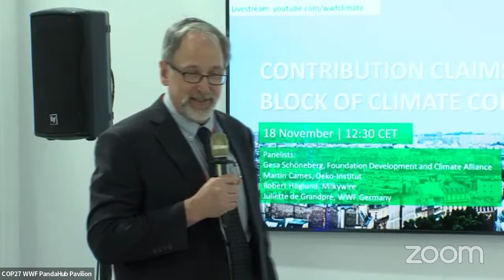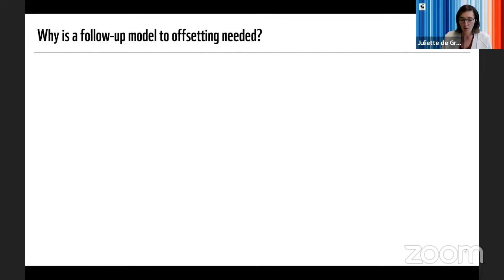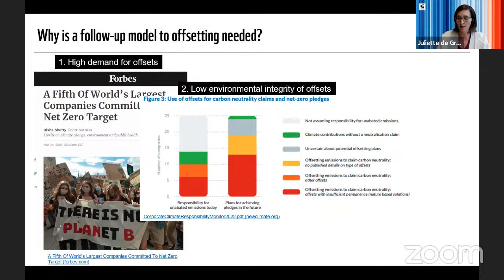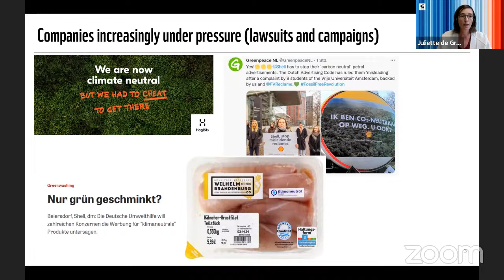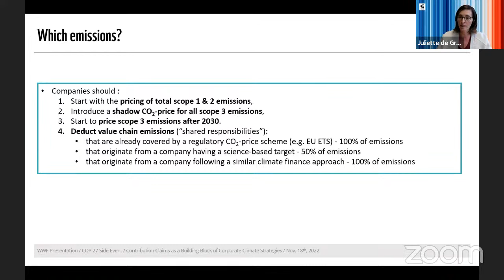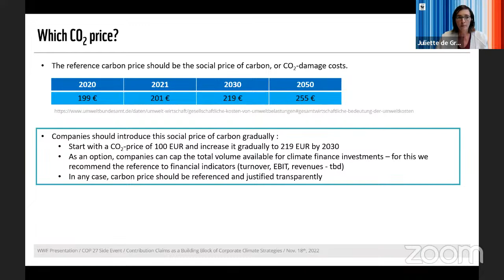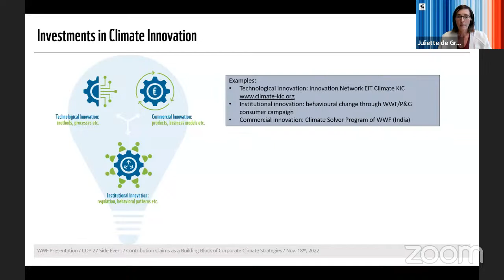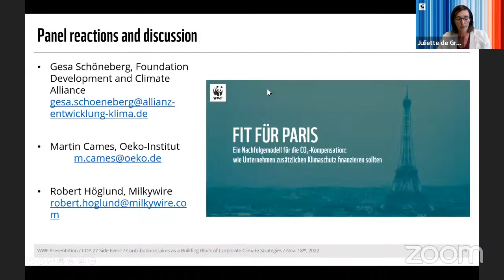Contribution claims as a building block of corporate climate strategies